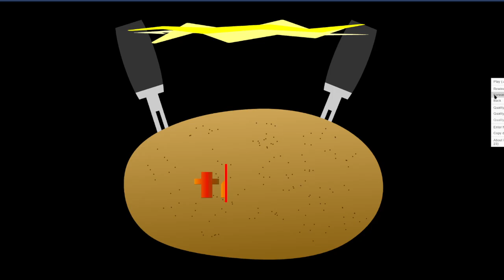old thesis from 2014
finally found my old thesis work but it was in swf and boy was it a pain in the organs to convert it to a video format that doesnt require somuning ye old gods of flash player
hopefully i can remaster this some time in the future.